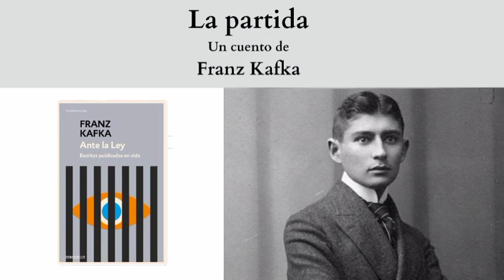"La partida", un cuento de Franz Kafka